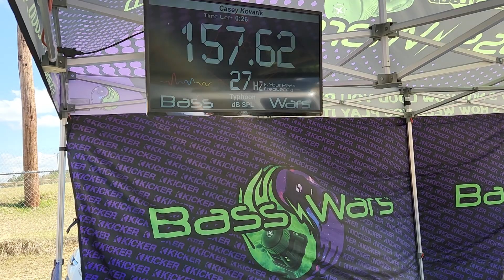Insane !! Window flexin madness during comp run BOOM BABY 💜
Bass wars show Dublin Georgia BOOM BABY